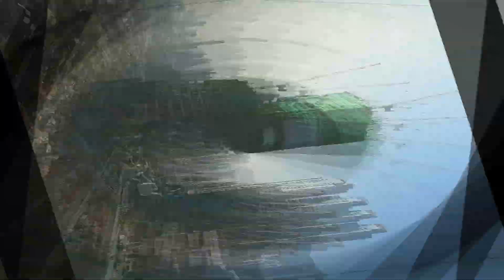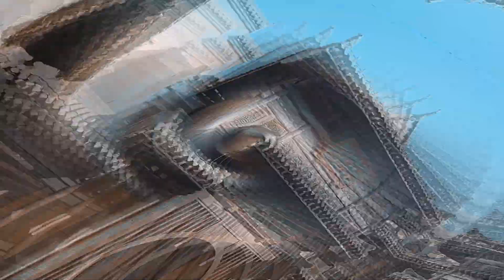Heze city, Shandong province, China. 菏泽市 Хэзэ (8290000)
Heze, formerly known as Caozhou, is the westernmost prefecture-level city in Shandong province, China, it borders Jining to the east and the provinces of Henan and Anhui to the west and south respectively.